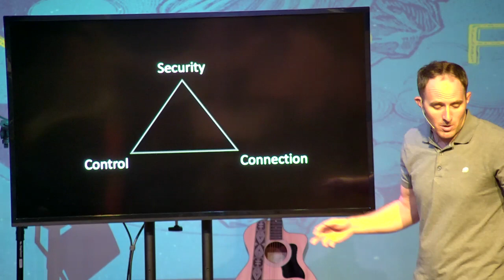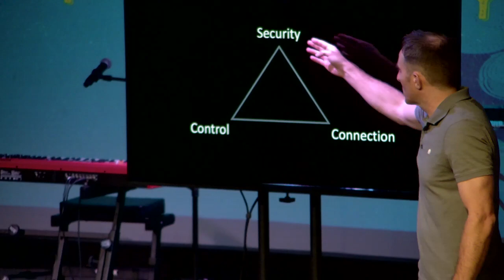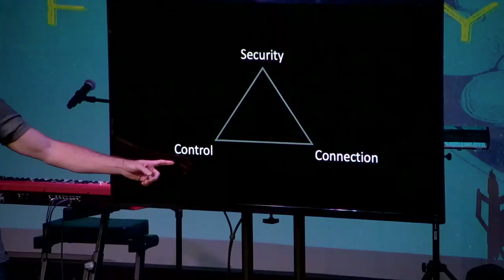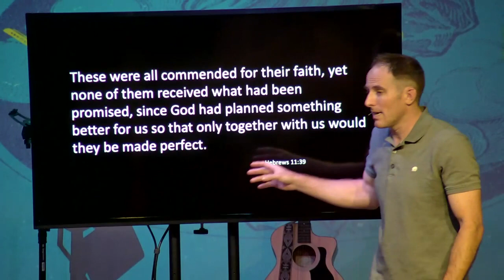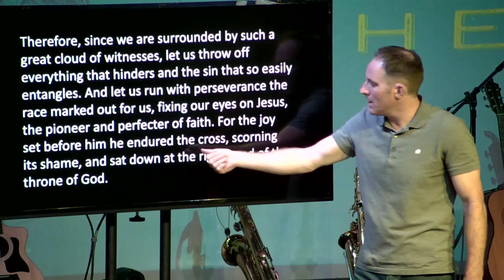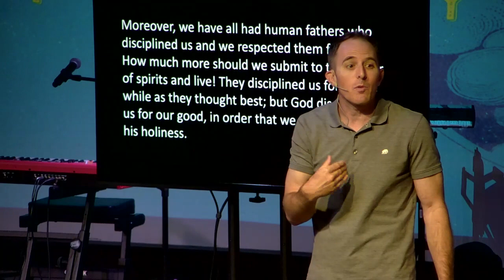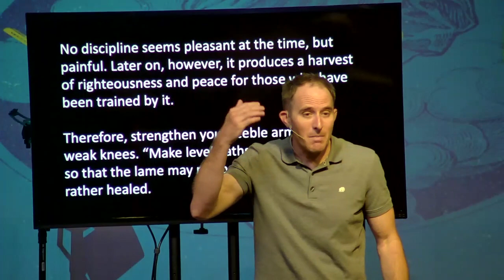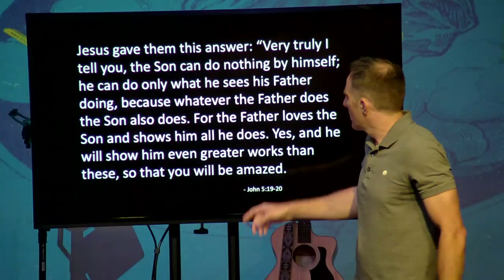4_Fathers-Reflect Your Fathers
Free Your Father
Week 4: Reflect Your Father
Key Point: We are reflectors of what we are looking at/for.

Hebrews 11:1-3, 7-12Therefore, since we are surrounded by such a great cloud of witnesses, let us throw off everything that hinders and the sin that so easily entangles. And let us run with perseverance the race marked out for us, fixing our eyes on Jesus, the pioneer and perfecter of faith. For the joy set before him he endured the cross, scorning its shame, and sat down at the right hand of the throne of God. Consider him who endured such opposition from sinners, so that you will not grow weary and lose heart.

Endure hardship as discipline; God is treating you as his children. For what children are not disciplined by their father? If you are not disciplined—and everyone undergoes discipline—then you are not legitimate, not true sons and daughters at all. Moreover, we have all had human fathers who disciplined us and we respected them for it. How much more should we submit to the Father of spirits and live! They disciplined us for a little while as they thought best; but God disciplines us for our good, in order that we may share in his holiness. No discipline seems pleasant at the time, but painful. Later on, however, it produces a harvest of righteousness and peace for those who have been trained by it.

Therefore, strengthen your feeble arms and weak knees. “Make level paths for your feet,” so that the lame may not be disabled, but rather healed.John 5:19-20Jesus gave them this answer: “Very truly I tell you, the Son can do nothing by himself; he can do only what he sees his Father doing, because whatever the Father does the Son also does. For the Father loves the Son and shows him all he does. Yes, and he will show him even greater works than these, so that you will be amazed.